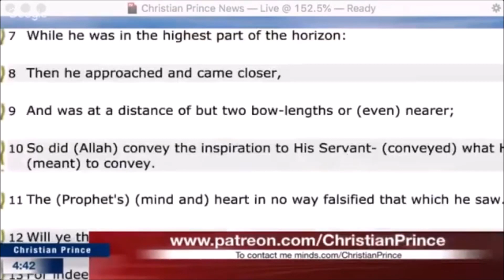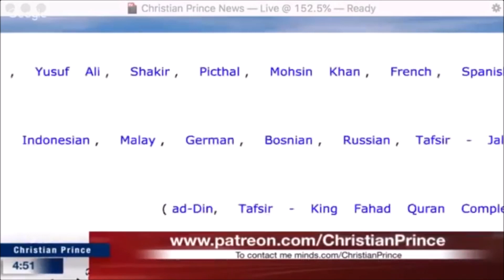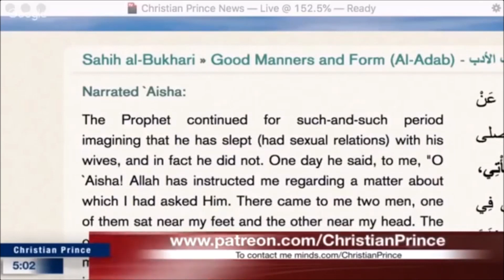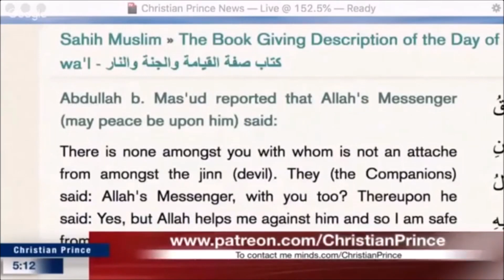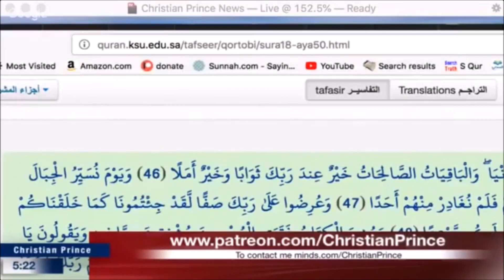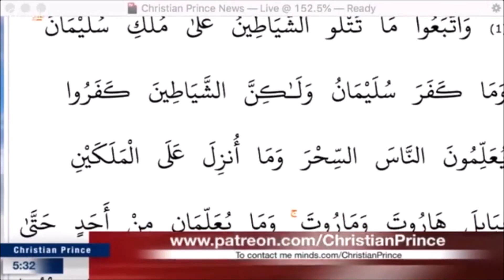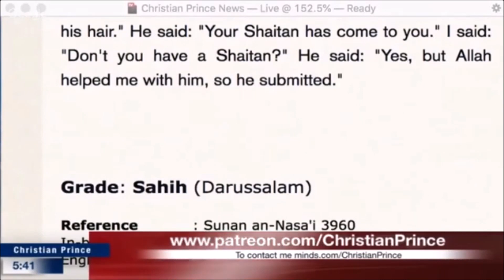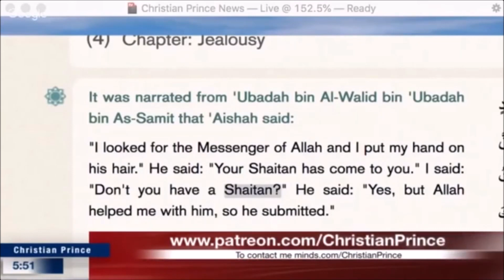Awesome Debate! South Asian Muslim Go Live Media - Christian Prince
Christian Prince(Aug 12, 2020)